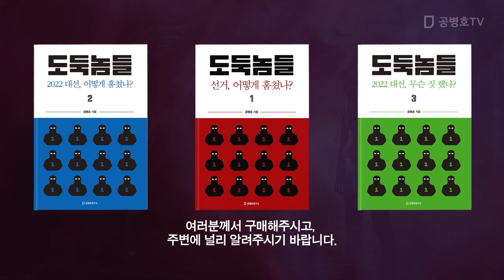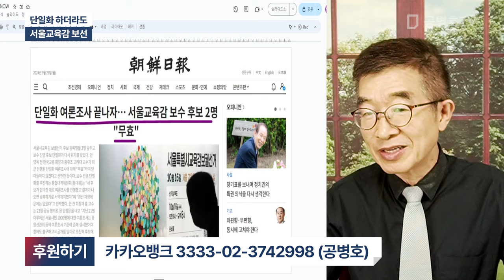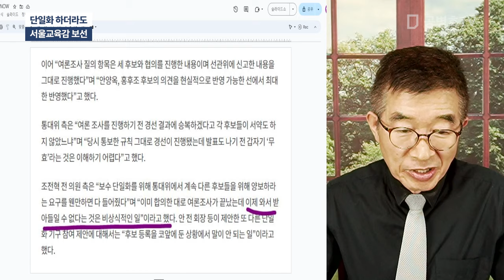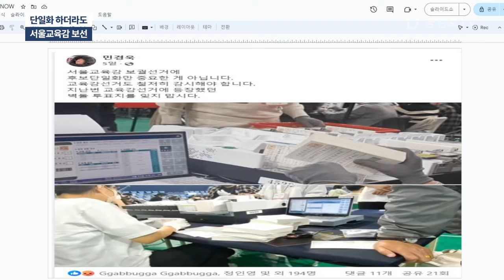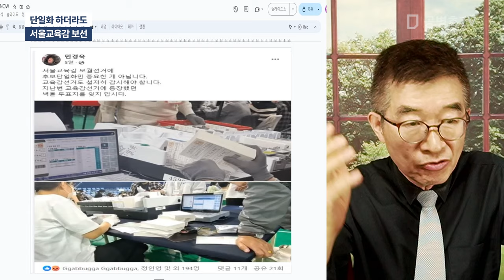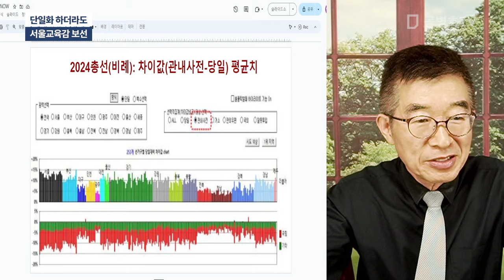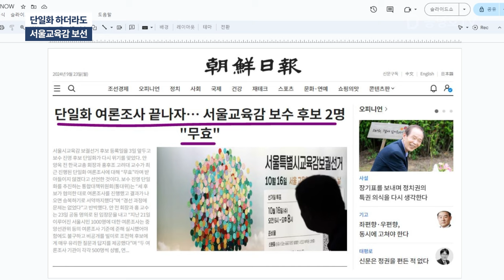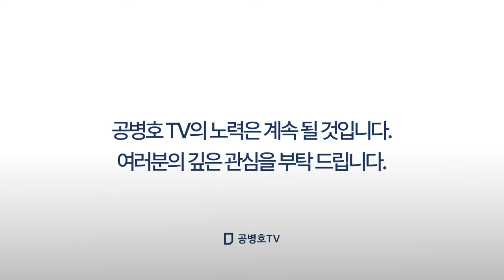단일화하더라도 / 서울교육감 보선[공병호TV]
Bitcoin : 3MTW849AkP2ftLeSK2teZHMmzLu7Z83s9U